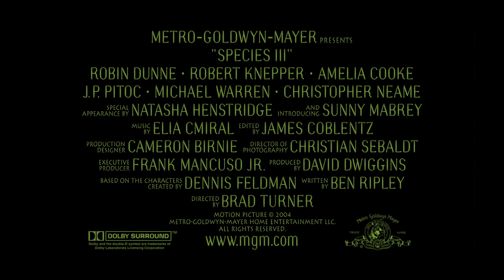Species III (2004) - Official Trailer (HD)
In the ongoing fight for supremacy between mankind and human-alien hybrids, a fatal weakness among the hybrids has given humans the advantage… until now. When Sara (Sunny Mabrey, Snakes On A Plane), the daughter of Eve (Natasha Henstridge, Species), is born, she develops into the most genetically perfect alien form yet! Seeking to repopulate Earth with her kind, this dangerously beautiful femme fatale heeds an overwhelming drive to mate... while a crack military team trails her in an attempt to end the war between the two species forever!